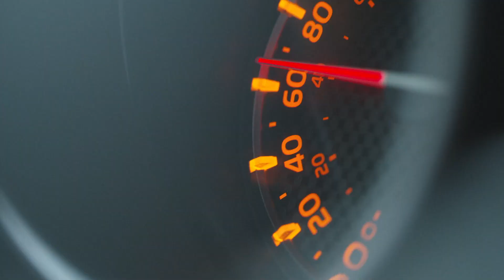Wildlife & You - WildlifeRules Banff National Park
Banff National Park is a special place! It’s home to hundreds of species of wildlife, including grizzly bears, wolves, and elk. WildlifeRules this special place, and you can help them survive by keeping them wild.

Credits: Sherpas Cinemas